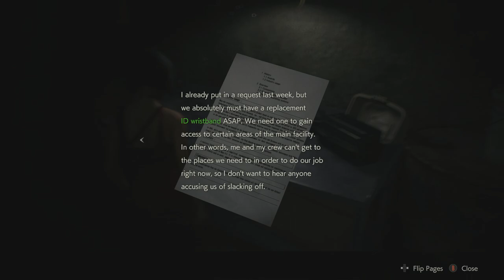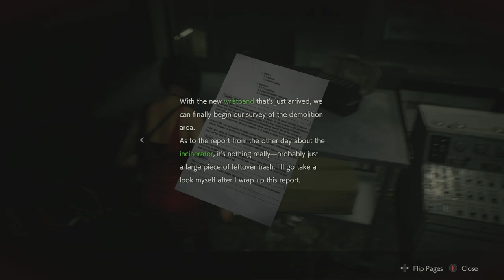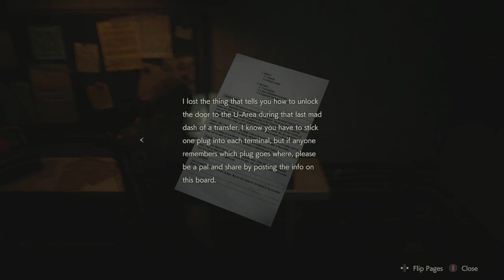RESIDENT EVIL 2 Remake Gameplay - Annette Birkin (Leon)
Leon and Ada must a woman name Annette Birkin who created the G-Virus that Leon encountered, now Ada must confront Annette to retrieve the G-Virus.